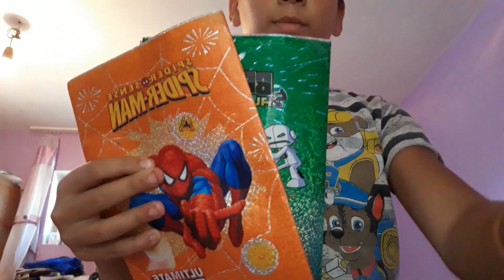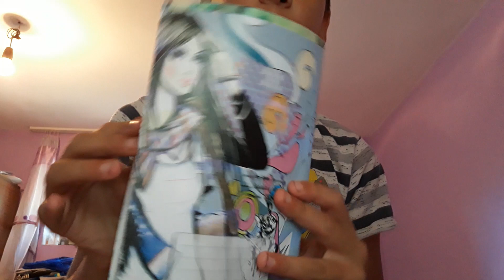👨‍🏫Rechizitele 🤖mele școlare!😎❤